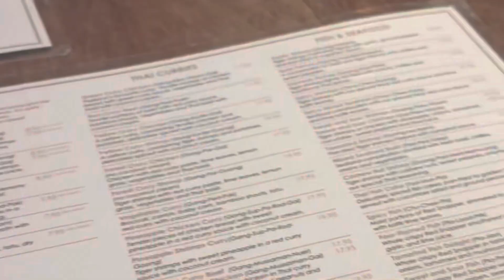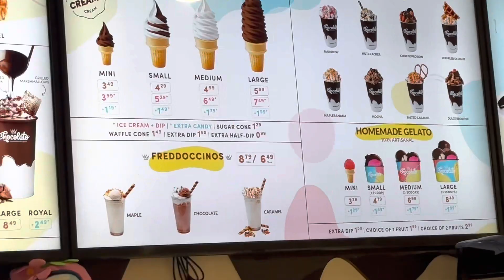A Day In My Life | Lunch Date With My Friend, Downtown, Thai restau, Macha latte, Ice cream, Waffles